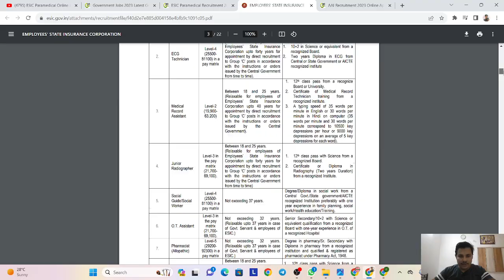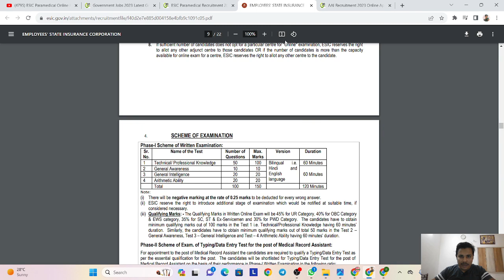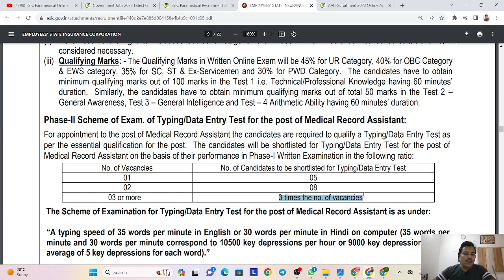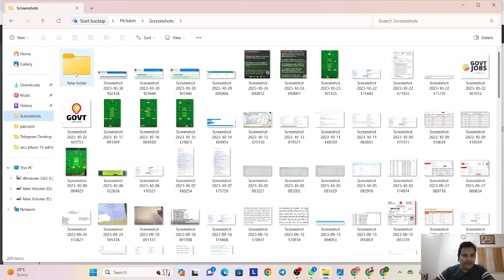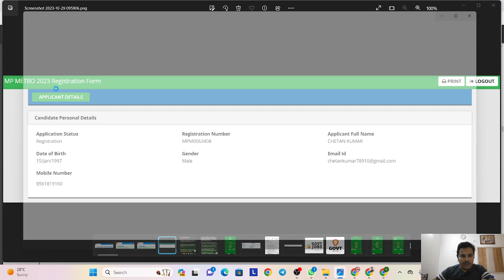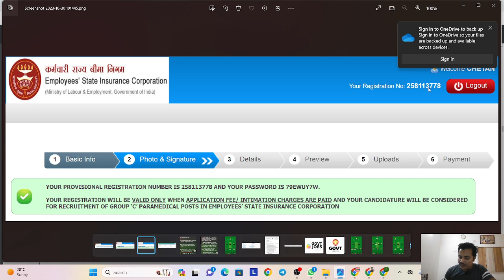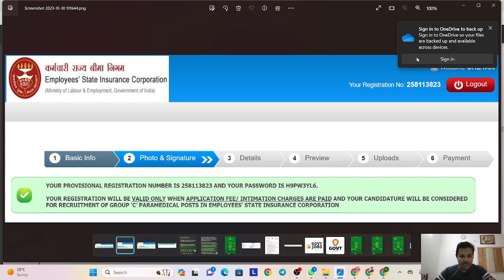ESIC Paramedical Recruitment 2023 | ESIC Paramedical Total Form Fill Up 2023 | Esic Exam Date 2023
Copyright Disclaimer Under Section 107 of the Copyright Act 1976, allowance is made for 'Fair Use' for purposes such as criticism, comment, news reporting, teaching, scholarship, and research, Fair use is a permitted by copyright statute that might otherwise be infringing.